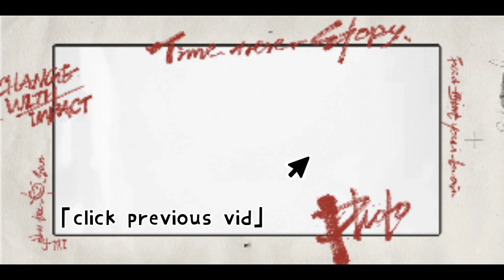My 4 GO TO hairstyles on SHORT Locs | Versatile styles on short hair/locs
Hey loves,

What’d y’all think of this video?? Let me know what you guys think i should do next?

! VIDEOS DROPPING EVERY FRIDAY !

I'm back for good this time dropping bangers continuously.  Much love.